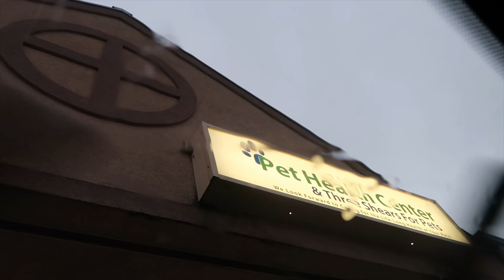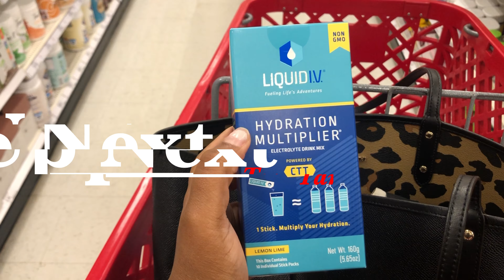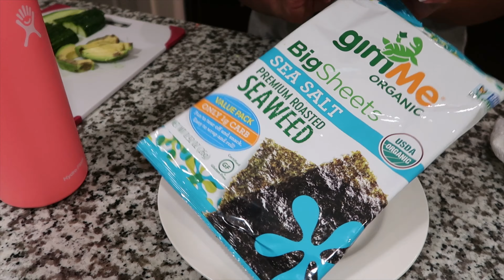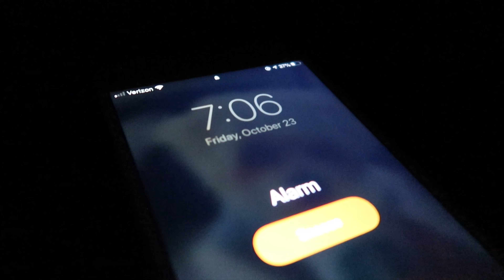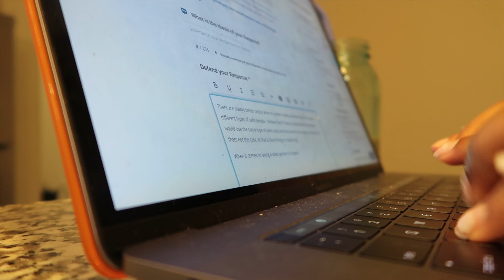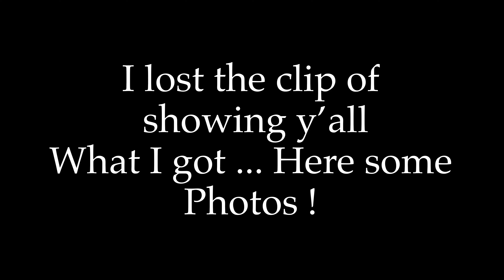VLOG| WEEKEND IN MY LIFE| DINNER WITH FRIEND| PUPPY SICK AGAIN